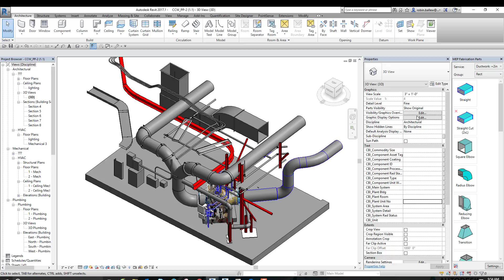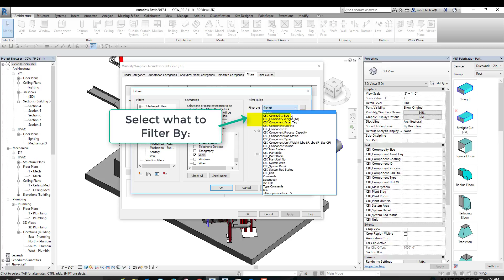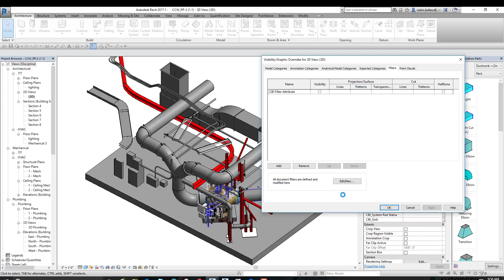Revit Custom Filter for View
Adding Custom Filter for a view in Revit